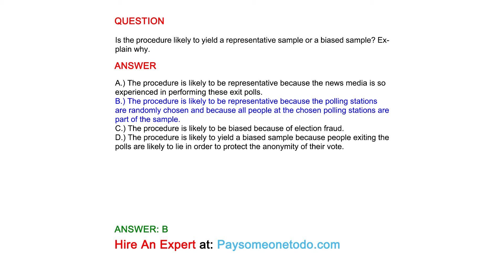Is the procedure likely to yield a representative sample or a biased sample? Explain why.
QUESTION

ANSWER
A.) The procedure is likely to be representative because the news media is so experienced in performing these exit polls.
B.) The procedure is likely to be representative because the polling stations are randomly chosen and because all people at the chosen polling stations are part of the sample.
C.) The procedure is likely to be biased because of election fraud.
D.) The procedure is likely to yield a biased sample because people exiting the polls are likely to lie in order to protect the anonymity of their vote.